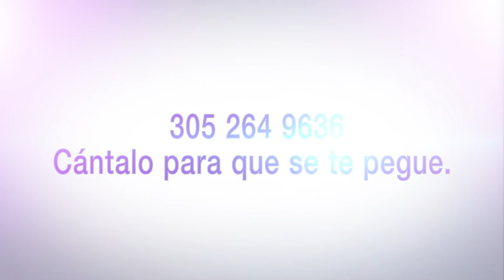Geiza Ligler no desperdició su verano y pasó por la maquinita de My Cosmetic Surgery.